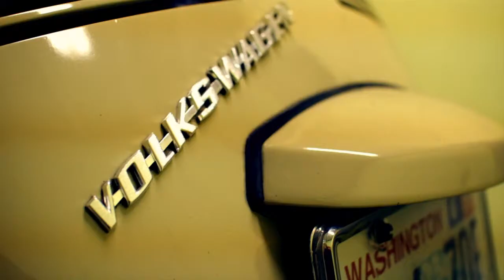Fixing Alfredo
This is a video my good friend and I decided to make for the partial rebuild of my (former) car. Enjoy!!